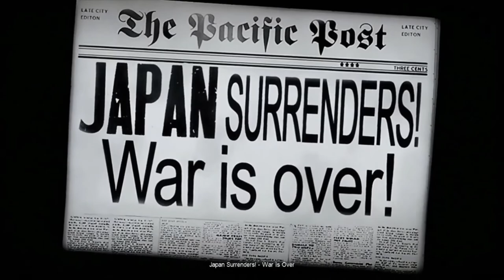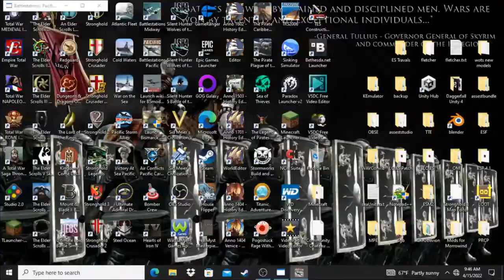Battlestations Pacific/BSmodHQ 4.1| US Campaign Mission 14: Battle of Okinawa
April 1945. Japan is on its last legs. US forces have taken most of Japan's territories and have isolated the strongest ones and now they turn their attention to Okinawa. Japan knows that if Okinawa falls the US will invade the mainland, so they are sending everything they have left to repel the invasion. Okinawa is set to become worse than Iwo Jima but if the US takes Okinawa, then the war is as good as over.

Mod made by: Axis_Crusher and the BSmodHQ team.

Music added by mod: Victory-Two Steps From Hell
Flight of the Silver Bird-Two Steps From Hell